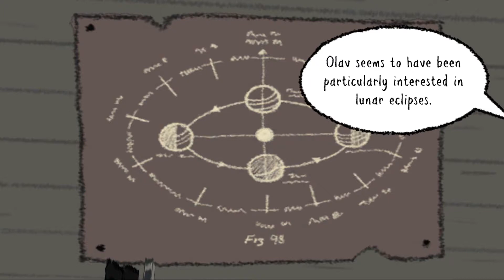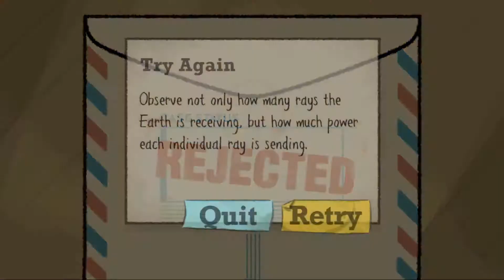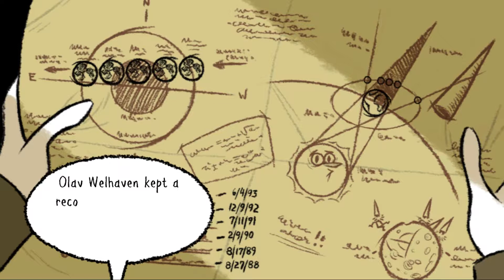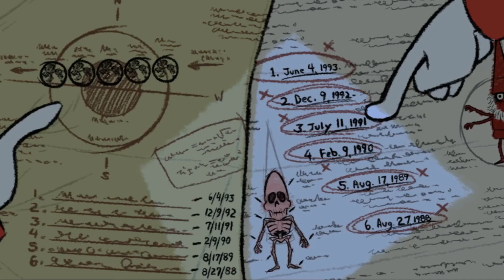[Let's Play][Puzzle Pieces] - Puzzle Agent 2- Ep 4 - Lunatics in the Woods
Description: Agent Nelson Tethers just solved his biggest case yet. So why isn't he satisfied? Venture back to eerie Scoggins, Minnesota to solve the mystery of "the Hidden People" once and for all!